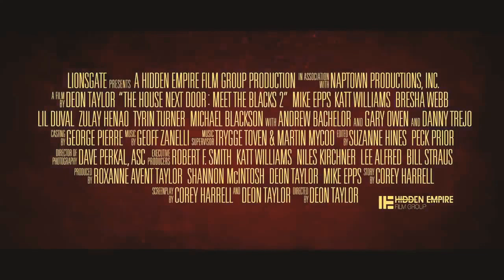THE HOUSE NEXT DOOR:MEET THE BLACK 2 trailer 2 (2021)